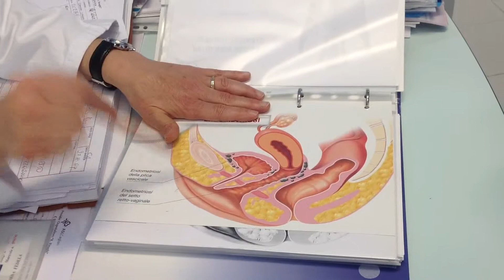Prevenzione tumori, il Centro Donna del Binaghi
E' il centro di riferimento nel campo della prevenzione e diagnosi precoce dei tumori femminili, con tutti i servizi ambulatoriali dedicati alle donne, in particolare ginecologia, senologia, mammografia, ecografia e citodiagnostica. Un servizio gratuito per le donne in età fertile e per quelle in menopausa, un centro dove la salute femminile è messa al primo posto con un imperativo: fare prevenzione. Valeria Caredda, ginecologa, responsabile del Centro Donna del Binaghi di Cagliari racconta l'attività della struttura, dagli esordi in viale Trento fino a oggi. Dieci ambulatori per prevenzione e screening, duecentocinquanta donne visitate ogni giorno, cinque ginecologi, un senologo, due radiologhe che dipendono dalla Radiologia del Binaghi e che si occupano della parte specialistica mammella, e gli specialisti del laboratorio dove vengono letti i pap test e svolte tutte le altre analisi. Sulla ricerca del papilloma virus ad alto rischio, il Centro Donna è l'unico ambulatorio accreditato all'interno dell'Asl.